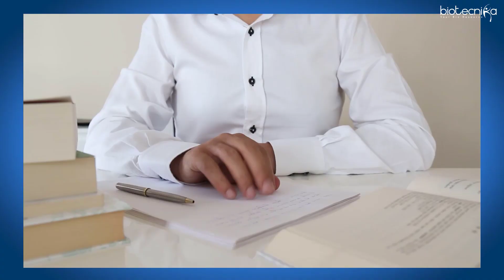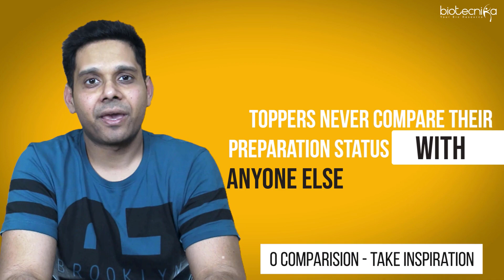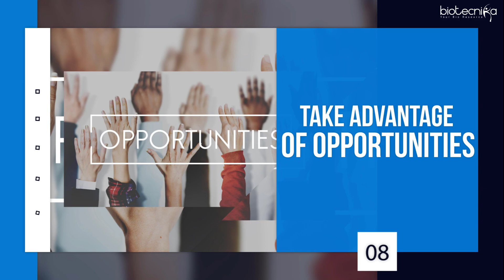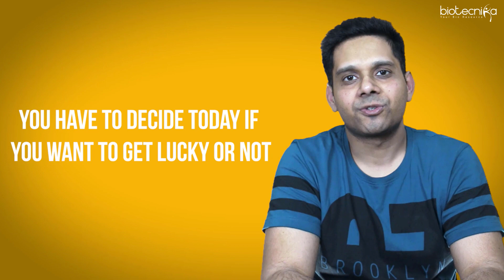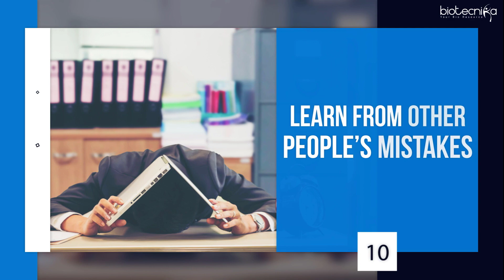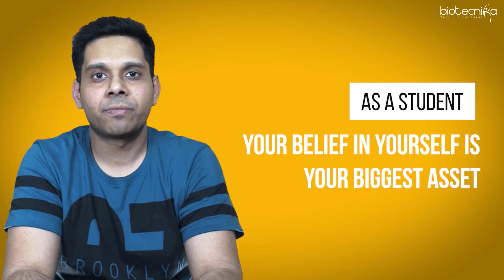10 Points On How To Get Lucky & Qualify CSIR NET & GATE Exams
10 Points On How To Get Lucky & Qualify CSIR NET & GATE Exams

Video Chapters:
00:00 Introduction
01:08 Observation
01:45 Planning
02:26 Tools & Technology
03:28 Quick Decision Making
04:12 Stay Fit - Stamina Matters
04:46 Do not procrastinate
05:38 No Comparision - Take Inspiration
06:06 Take Advantage of Opportunities
07:20 Surround yourself with the Right mentors
08:04 Learn from Other people’s Mistakes
08:42 Bonus Tip - Stay away from Online Gossip
09:22 Conclusion